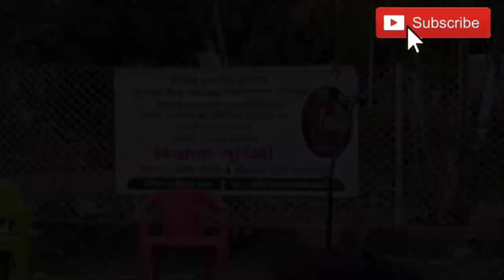DC Office Dhemaji/ Street Play/ MSSV/ Performing Arts